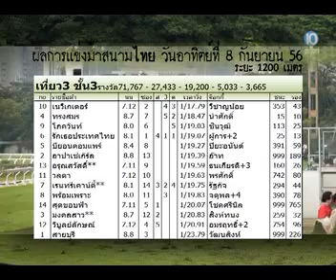ม้าแข่งสนามไทย อา.8 กย.56 เที่ยว 3